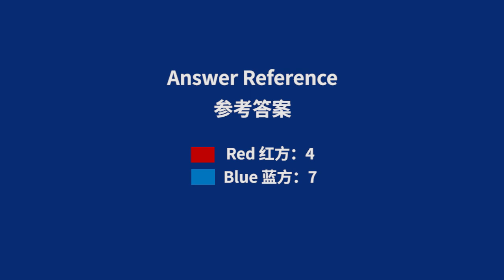Wushu Sanda Judging Exercises No. 1-20